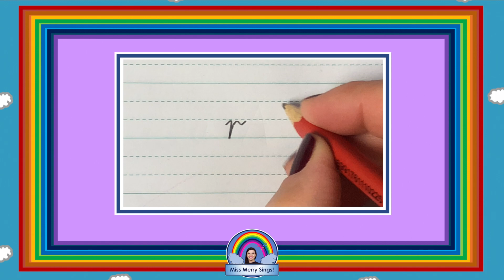r R | How to Write the Vic Modern Cursive Handwriting Font | Miss Merry Sings Writes Letters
These videos were designed to show children how to write both the lower- and upper- case letters using the Victorian Modern Cursive Handwriting font on dotted thirds paper. This handwriting style is exclusive to students in Victorian primary schools.

Copyright Serena Merry 2020